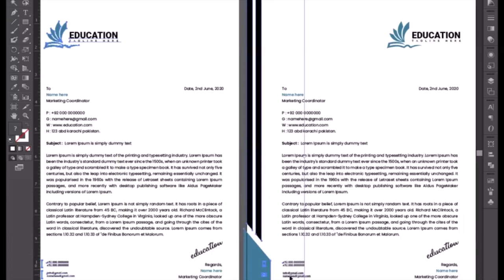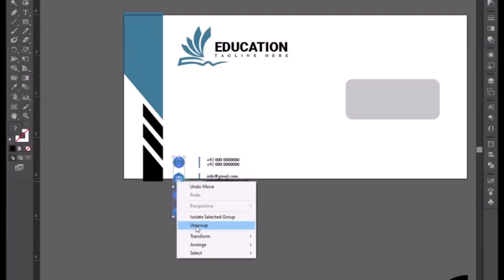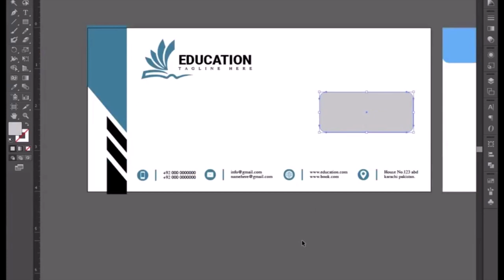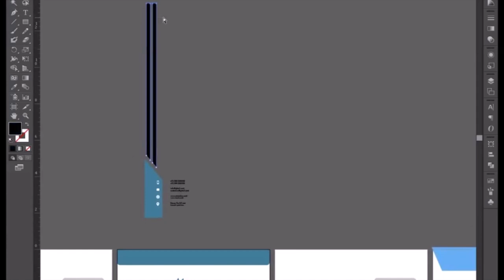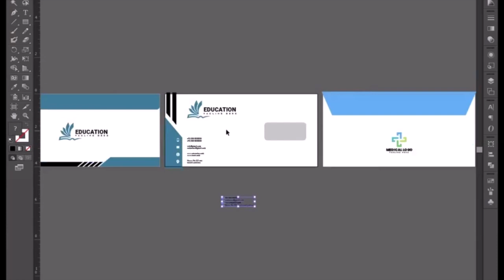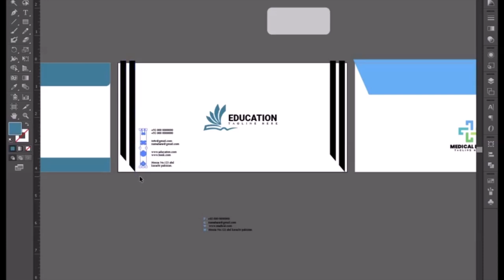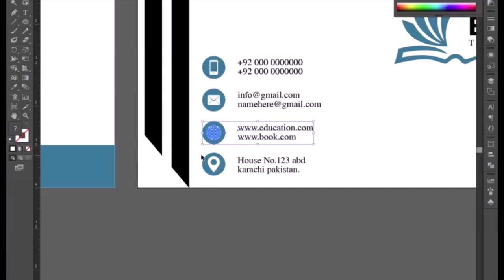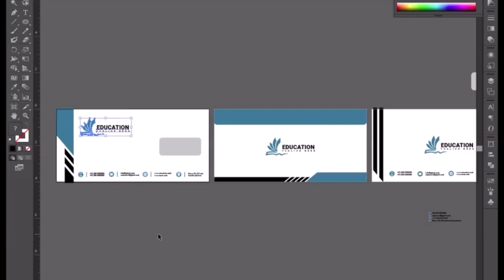Education Envelope Design Tutorial In Adobe Illustrator